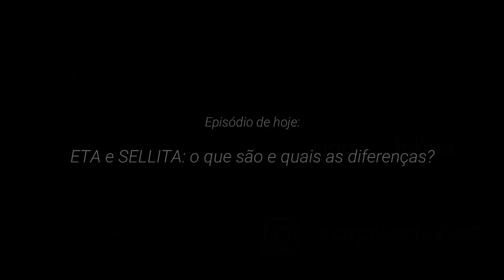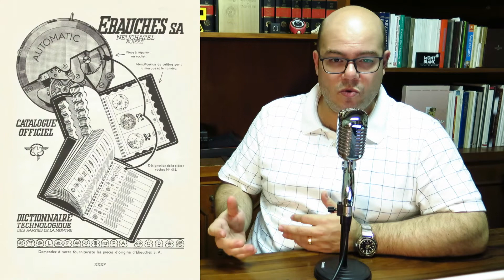[PT-BR] Mecanismos ETA ou Sellita? Você sabe o que são e quais as diferenças?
Bem vindos ao canal CHRONO TALK!

Conteúdos em português possuem o prefixo [PT-BR] no título. Para os conteúdos em inglês, procure pelos títulos iniciados com [EN].

No episódio de hoje: quase todo mundo sabe quem é a ETA e quem é a Sellita, mas qual a diferença e por que elas existe? Conheça um pouco da história de ambas e como identificar um calibre ETA ou um Sellita.

Siga no Instagram em @arpwatches

Imagens usadas nos vídeos são de minha autoria, ou pertencem a kits de imprensa das marcas, ou foram coletadas da internet, e são usadas para propósitos educacionais.